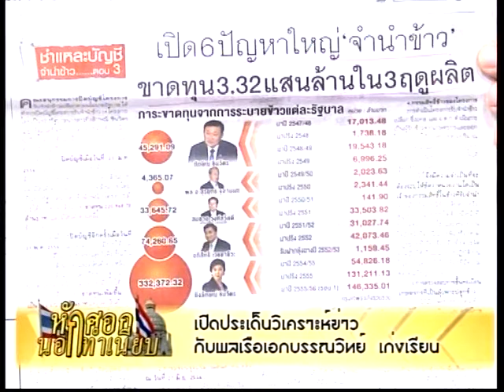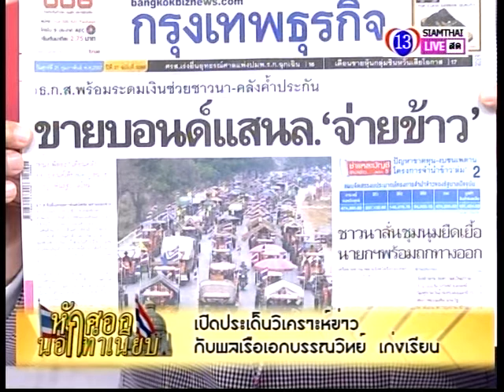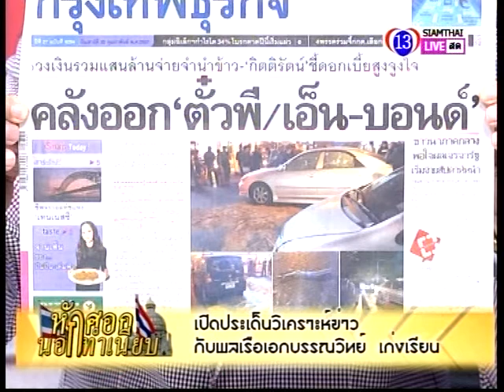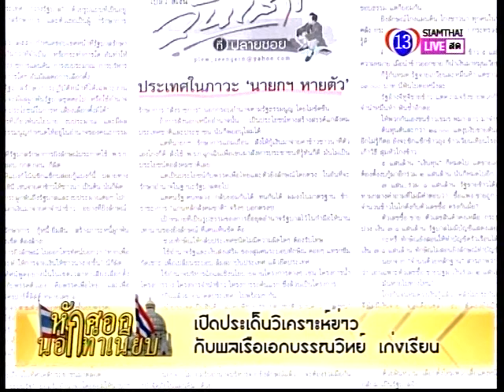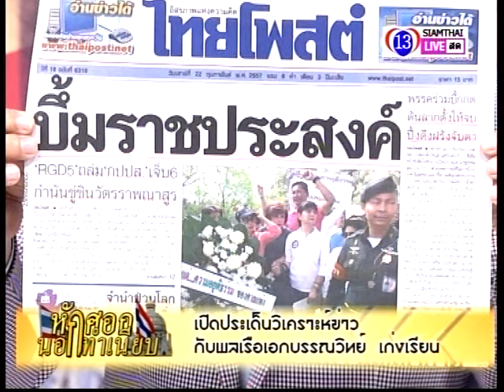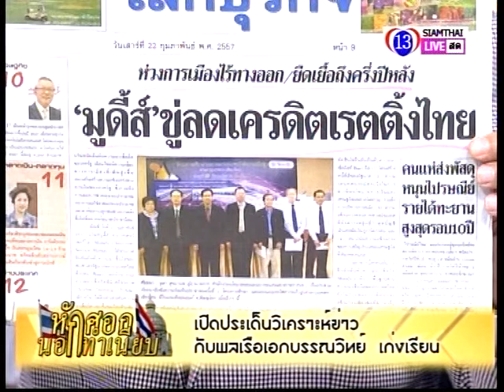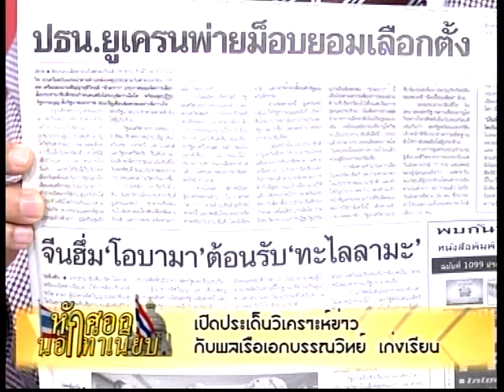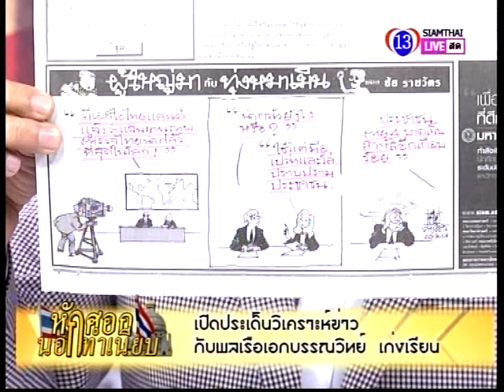หักศอกนอกทำเนียบ 23 02 57 P1